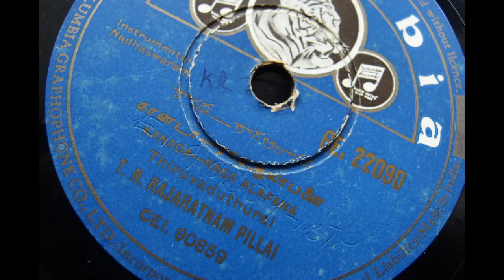T. N. Rajaratnam Pillai plays Raga Alapana - Konjum Kiligal [ Kanada ]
Columbia GE. 22090